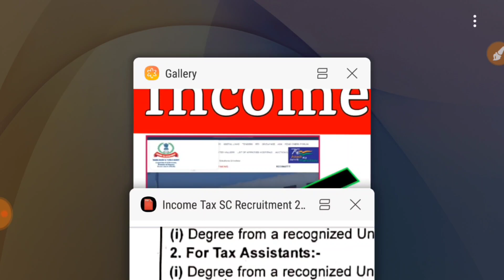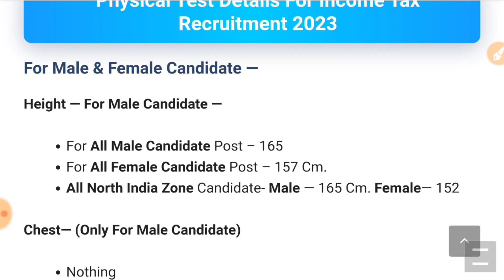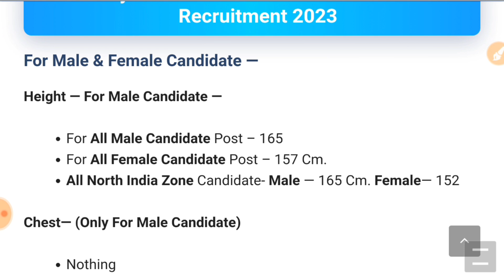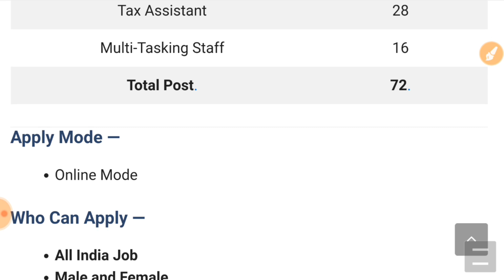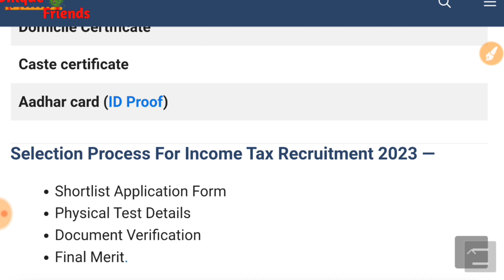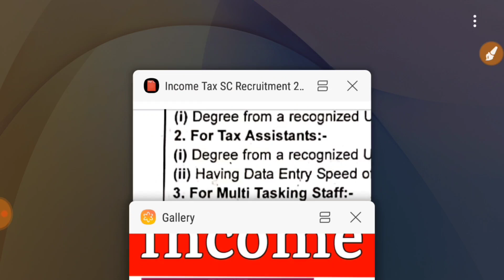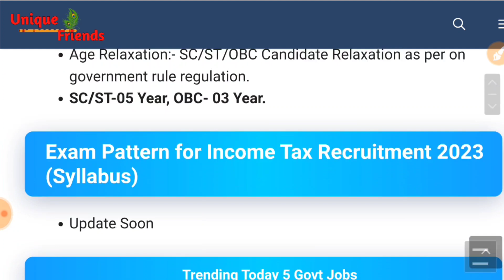Income Tax Recruitment 2023 | New Income Tax Vacancy 2023 | Income Tax Bharti 2023 | Online Form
Income Tax Department has invited online application for the MTS, Tax Assistant & Tax Inspector Notification on its official website. Check Income Tax Vacancy 2023 application process, age limit, Eligibility, Vacancy Details, Exam Pattern qualification and other details here.

1. income tax recruitment 2023
2. income tax department recruitment 2023
3. income tax recruitment 2023 apply online
4. income tax vacancy 2023
5. income tax mts recruitment 2023
6. income tax bharti 2023
7. income tax inspector recruitment 2023
8. income tax sports quota recruitment 2023
9. income tax jobs 2023,recruitment 2023
10. income tax recruitment 2023 in tamil
11. income tax vacancy 2023
15. income tax department recruitment 2023
16. income tax bharti 2023
17. income tax recruitment 2023
18. income tax jobs 2023
19. income tax vacancy 2023 apply online
20. income tax mts recruitment 2023
21. income tax mts vacancy 2023